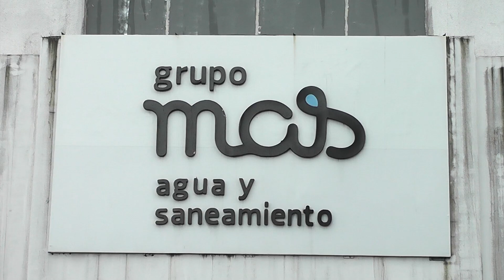Ciudadanos se manifiestan por cobros excesivos de Grupo MAS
Veracruz, Ver.- Ciudadanos de la ciudad de Veracruz se manifestaron a las afueras del palacio municipal para exigir que paren los cobros excesivos por parte de Grupo MAS.

Acusaron que pese a las irregularidades de la empresa concesionaria del agua potable el ayuntamiento porteño no hace nada.